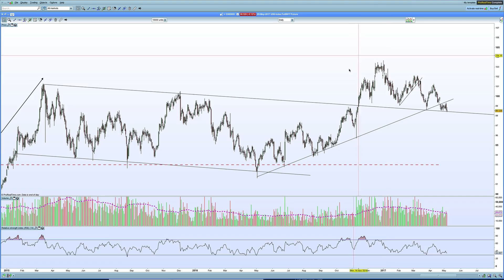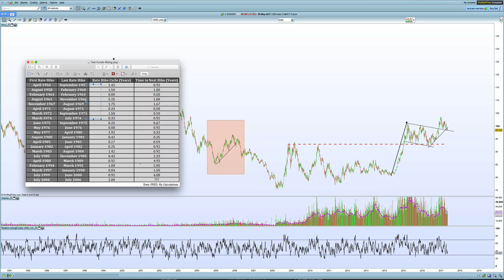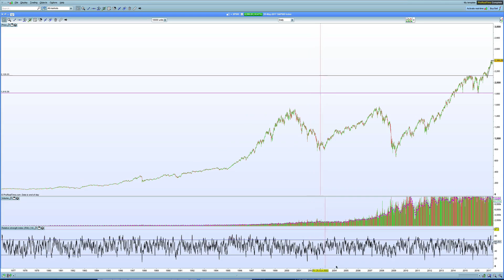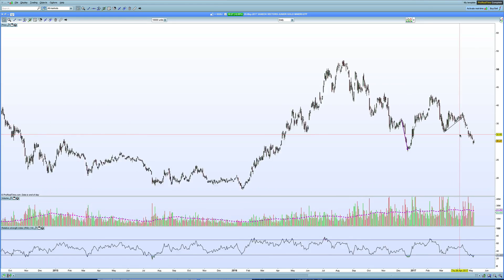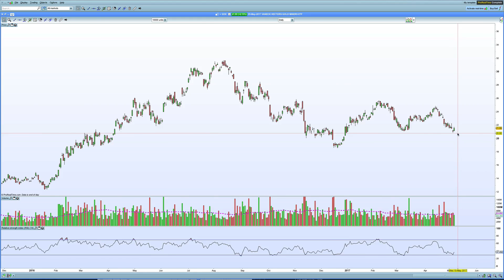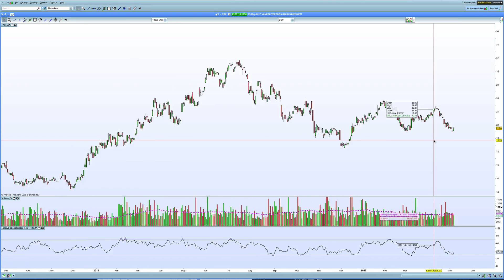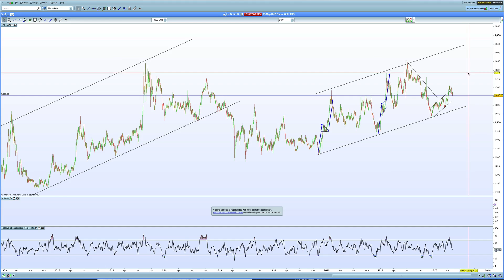Gold Price - Chart Discussion - 7 May 2017